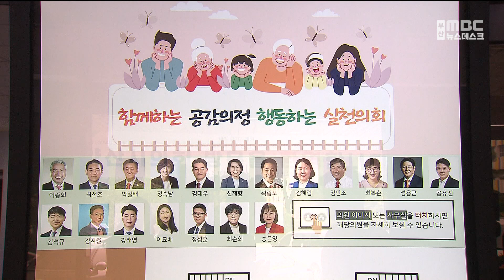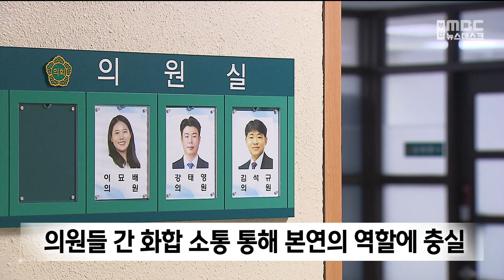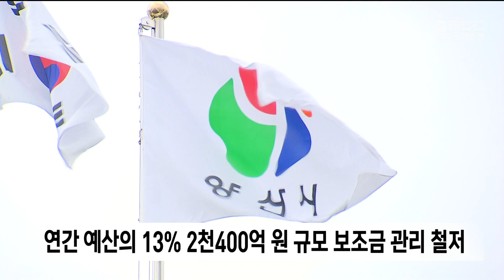양산시의회, 지방의회 존재의 이유는 ? (2023-09-03,일/뉴스데스크/부산MBC)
▶지방의회는 존재의 이유는 무엇보다 행정에 대한 견제와 감시에 있습니다.초선의원들이 많아 경험 부족에 따른 미숙함을 우려했던 양산시의회가 출범 2년차를 맞으면서, 양산시 산하기관장 청문회 조레를 제정하는 등, 시정에 대한 강도 높은 견제를 하고 있습니다.